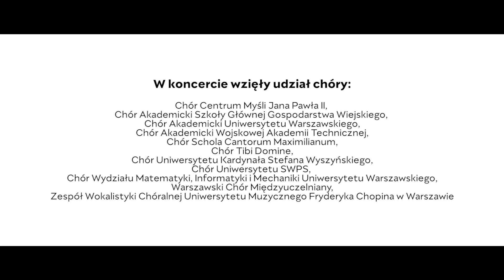Ave Maria - Zuzanna Falkowska // Chór Akademicki WAT // Koncert Gloria Patri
"Ave Maria" – muz. Zuzanna Falkowska

Chór Akademicki Wojskowej Akademii Technicznej
Joanna Korczago – dyrygent

Koncert „Gloria Patri” odbył się 30 marca 2019 roku z okazji 14. rocznicy śmierci Jana Pawła II w ramach X Festiwalu Nowe Epifanie.

W koncercie wzięły udział chóry:
Chór Centrum Myśli Jana Pawła II – dyr. Jan Krutul
Chór Akademicki Szkoły Głównej Gospodarstwa Wiejskiego – dyr. Michał Dąbrowski
Chór Akademicki Uniwersytetu Warszawskiego – dyr. Irina Bogdanovich
Chór Akademicki Wojskowej Akademii Technicznej – dyr. Joanna Korczago
Chór Schola Cantorum Maximilianum – dyr. Zbigniew Siekierzyński
Chór Tibi Domine – dyr. Justyna Pakulak
Chór Uniwersytetu Kardynała Stefana Wyszyńskiego – dyr. Michał Sławecki
Chór Uniwersytetu SWPS – dyr. Ewa Mackiewicz
Chór Wydziału Matematyki, Informatyki i Mechaniki Uniwersytetu Warszawskiego – dyr. Adrianna Żołnierczuk
Warszawski Chór Międzyuczelniany – dyr. Borys Somerschaf
Zespół Wokalistyki Chóralnej Uniwersytetu Muzycznego Fryderyka Chopina – dyr. Dariusz Zimnicki
Organizator: Centrum Myśli Jana Pawła
Współorganizator koncertu: Muzeum Jana Pawła II i Prymasa Wyszyńskiego